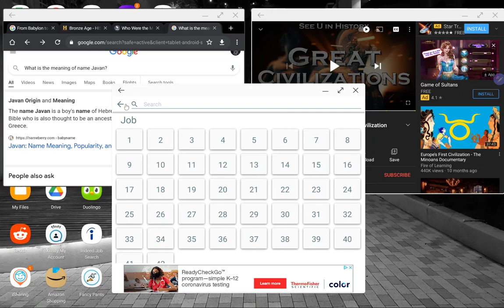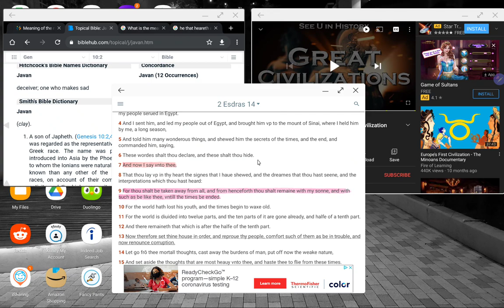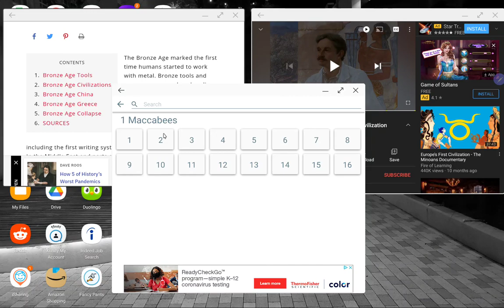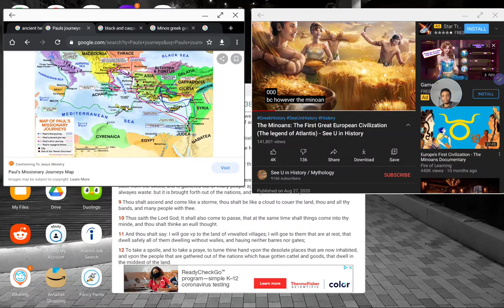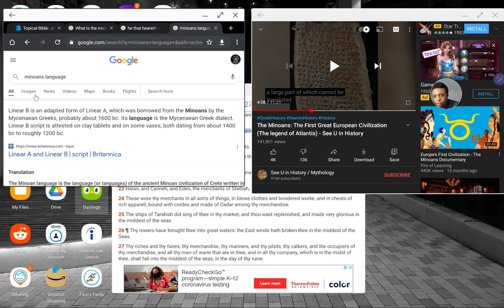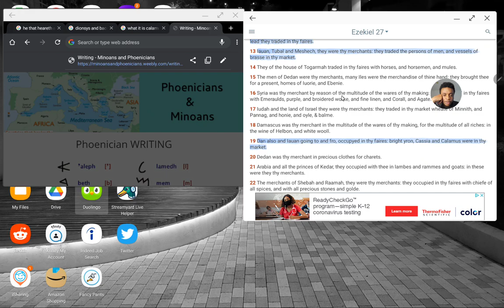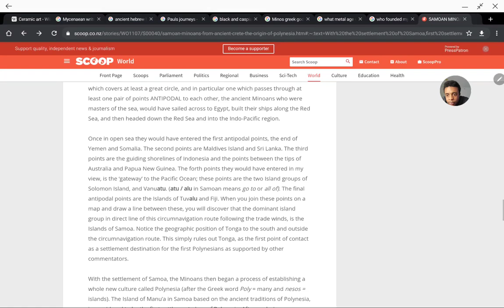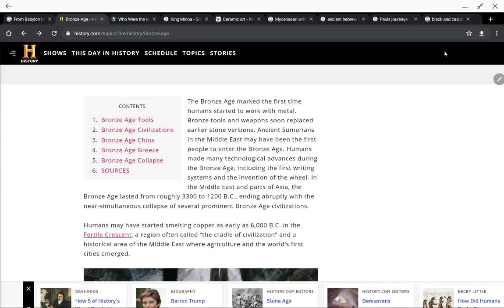Who Are the Japhites?